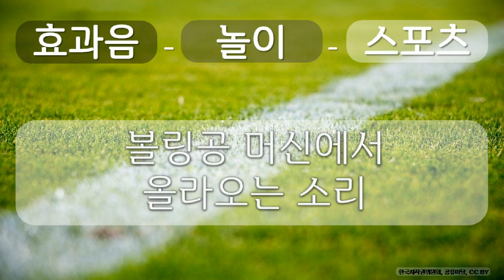효과음, 놀이, 스포츠 28 놀이, 스포츠, 볼링공 머신에서 올라오는 소리, 공유 마당